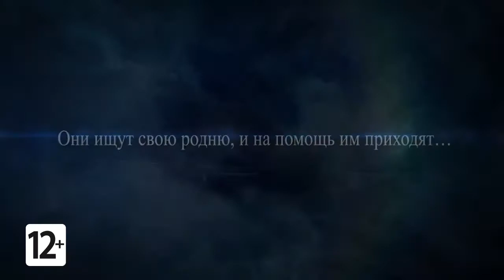Fire Emblem Warriors — трейлер «Поворот судьбы»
Сюжетный трейлер о королевских семьях и близнецах-наследниках осажденного королевства, которые бросают вызов злому дракону Хаоса

Жанр: Ролевая игра
Платформа: Nintendo Switch
Издатель / Разработчик: Tecmo Koei / Omega Force
Дата выхода: 2017